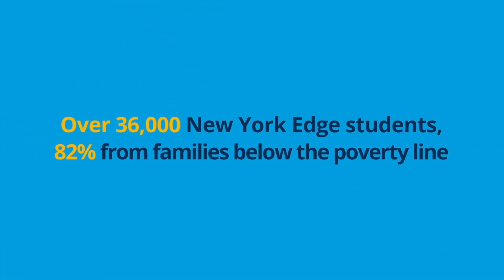Operations Management Midterm Project by Amanda Happel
This video is about Operations Management Midterm Project